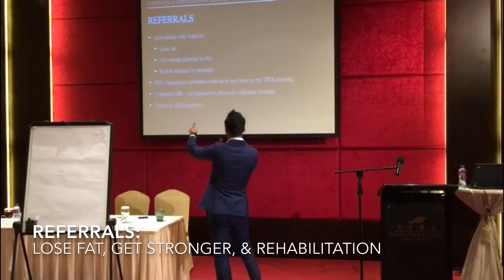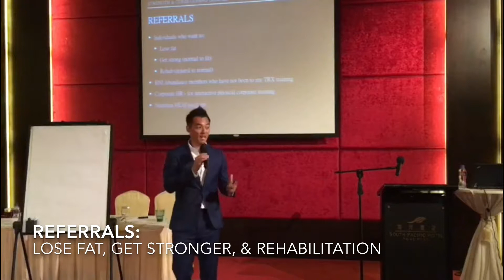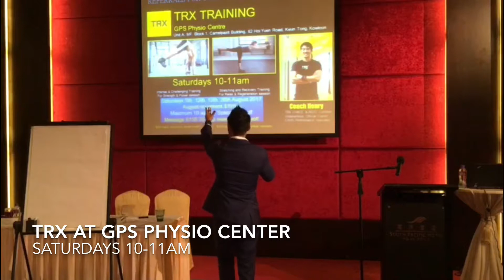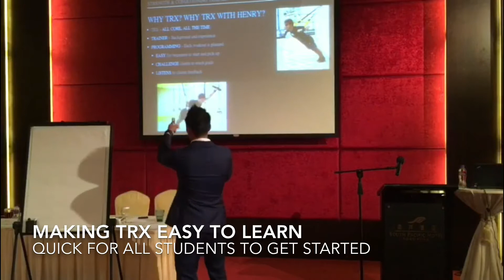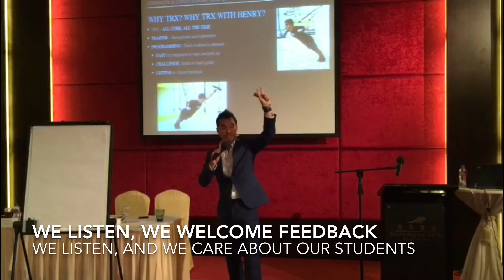20170809 BNI PRESENTATION - strength & conditioning: TRX TRAINING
- Sincerely thanks Kevin Rushton Phoebe Ho & TRX Hong Kong, opstudiohk for the trust and kickstarting the whole journey for me. All the amazing TRX mentors from around the world
- Thank you to BNI Abundance and friends for trust to continue to support and train hard with us!
- Thank you to underarmour Chan Ho Wai Julian Chu Eddy Chen Beda for allowing me to join this wonderful brand as an ambassador and send our message to the world!
- Appreciation to Tony Cheung, Yat Fu Tong, Ruby Lam, Ryan Lau for partnership and blessed me an opportunity to help more friends in the community to get fitter and stronger💪
- Thank you to our guest today for coming to support Vanessa Lee Lee Kar Wai Tony Ho Lukie Tang
- Last but not least, Dennie So Peter So thank you and unlimited gratitude, and great health for years to come for you guys and everyone!!!😘😘😘